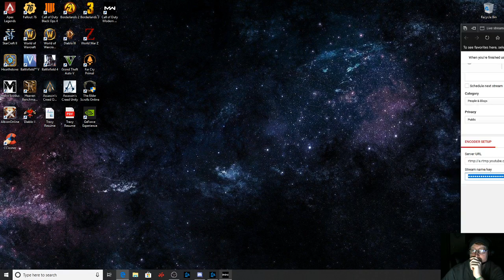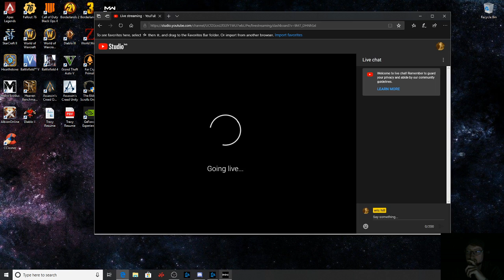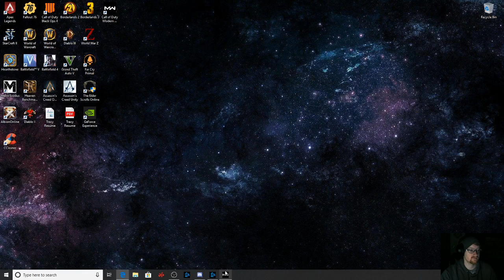eric hill Live Stream